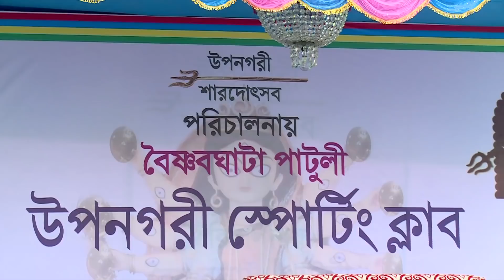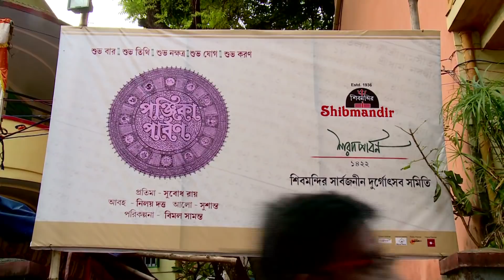ঠাকুর দেখুন ঘরে বসে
রা ভিড়েও মজা পান, তাঁরা বেরিয়ে পড়ুন। কিন্তু ভিড়ের চাপে নাভিশ্বাস ওঠে যাঁদের, ঘরে বসেই ঠাকুর দেখুন আনন্দবাজার ডট কমে।